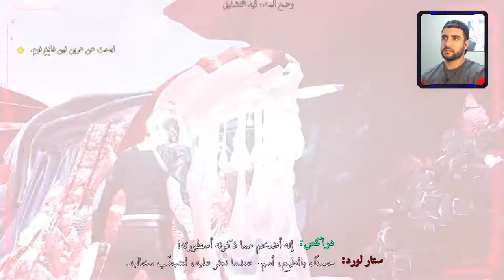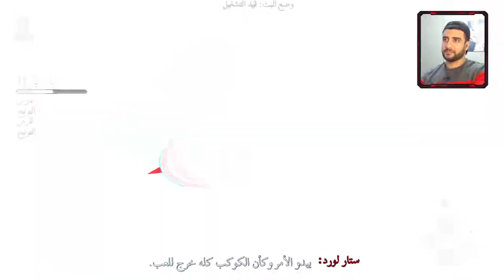البحث عن التنين | الحلقة #14 مترجم | Marvel's Guardians of the Galaxy تختيم